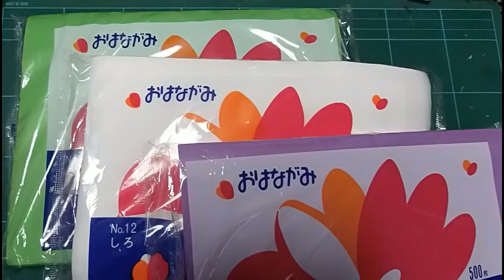kimie gangiの季節の掲示５月 「お花紙で作るつまみ細工の藤の花 Ver.2」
前回作った「お花紙の藤の花」より、日本の伝統工芸「つまみ細工」の技法に近いものにバージョンアップしました。
作りやすくてきれいにできる再編集版はこちらをご覧ください。
お花紙は、柔らかくてボンドや水のりがしみこみやすい性質がつまみ細工に適しています。
びら簪をイメージしましたが、花びらの端を挟み込んで貼ることで、花をつなぐ紐がいらないのは前回と同じです。
お花紙は柔らかいだけに、花がつぶれやすく作りにくかったところを、はさみを差し込んで開くことで解消しています。
房も、一つずつばらばらになっているので作りやすいのではないでしょうか？
0:00　オープニング
0:35　花の準備
1:05　花の折り方
2:00　2個組(1)
2:45　2個組(2)
3:04　縦2個組
3:28　花房の作り方
4:04　葉の準備
4:27　葉の折り方
5:00　台紙に花を貼る
5:41　台紙に葉を貼る
6:04　余分な台紙を切る
6:11　完成